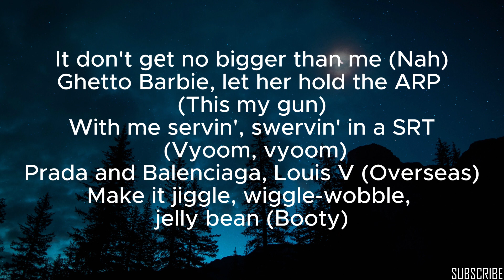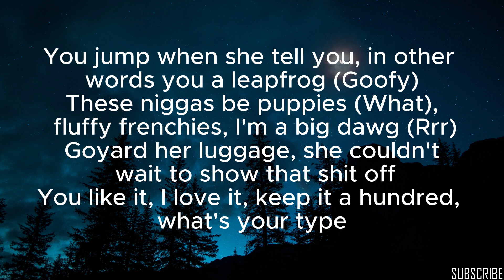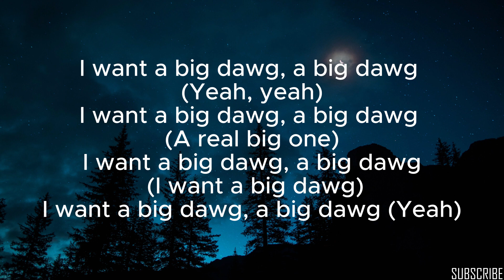Moneybagg Yo, Sexyy Red, CMG The Label - Big Dawg [Lyrics]